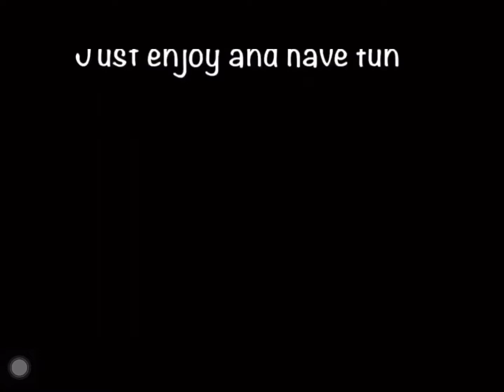Funniest anime fail compilation